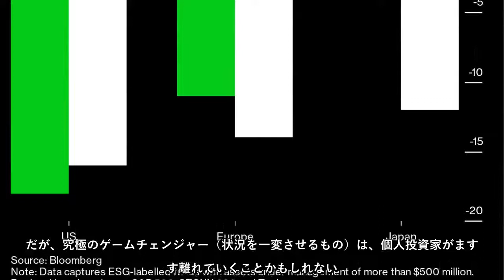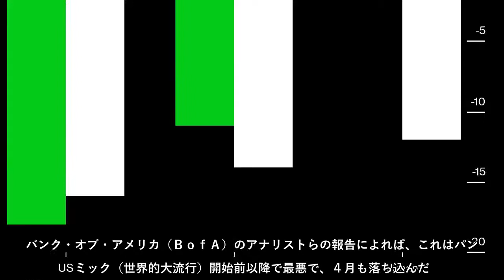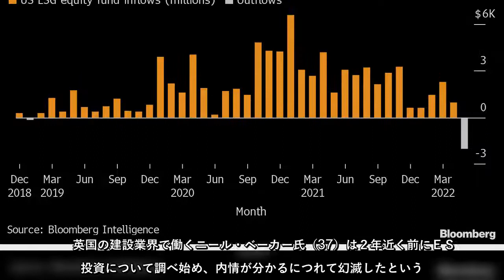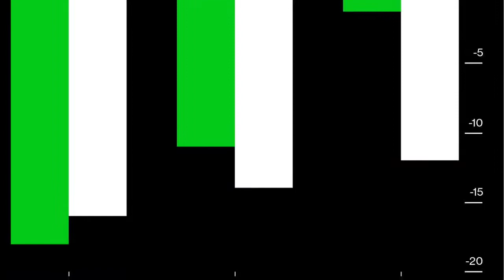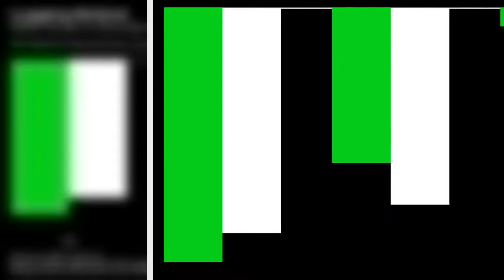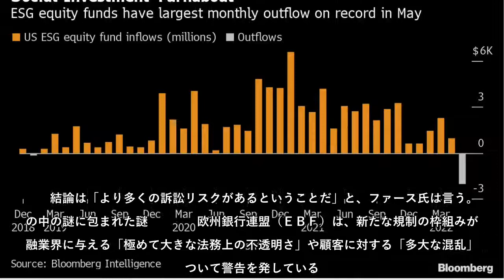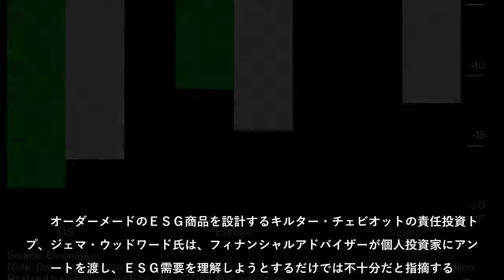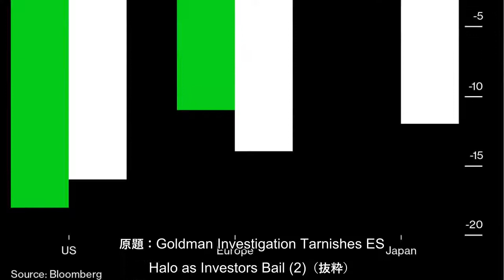ＥＳＧ（環境・社会・企業統治）はすでにサンドバッグ状態だ。極右勢力や不満を募らせる企業幹部、そしてＥＳＧ業界の関係者でさえ批判の矛先をＥＳＧに向けている。だが、究極のゲームチェンジャー（状況を一変させ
ＥＳＧ（環境・社会・企業統治）はすでにサンドバッグ状態だ。極右勢力や不満を募らせる企業幹部、そしてＥＳＧ業界の関係者でさえ批判の矛先をＥＳＧに向けている。だが、究極のゲームチェンジャー（状況を一変させるもの）は、個人投資家がますます離れていくことかもしれない。
ＥＳＧ（環境・社会・企業統治）はすでにサンドバッグ状態だ極右勢力や不満を募らせる企業幹部、そしてＥＳＧ業界の関係者でさえ批判の矛先をＥＳＧに向けているだが、究極のゲームチェンジャー（状況を一変させるもの）は、個人投資家がますます離れていくことかもしれない